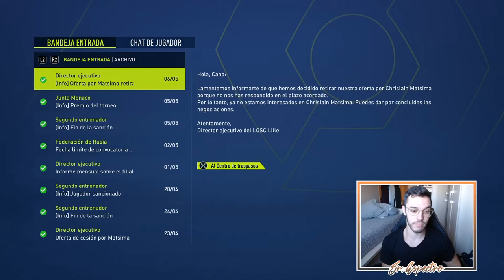⭐ A UN PASO DE LA GLORIA | MODO CARRERA FIFA 22 | MONACO #13